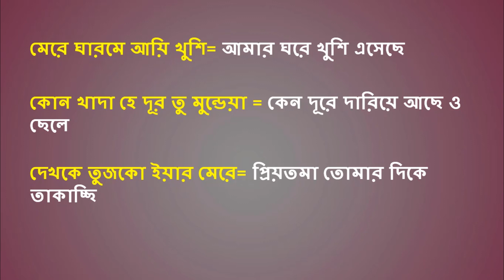হিন্দি ভাষা শিখুন I Learn Hindi through English and Bangla I Part 36 I learn Hindi in 10 days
Welcome to my new episode

Hindi is most commonly spoken language in India. About 182 Million people talk Hindi.Many people seen the Indian serials and movies due to their popularity.
To enjoy the Indian movies and serial everyone need to know the Hindi language for full of enjoy. I made a amazing tutorial series for learning hindi language for speaking and understanding Hindi movie's and serials dialogs meaning of songs and so on.if you have any problem for meaning any sentence of Hindi please comment me on the video.

হিন্দি ভাষা শিক্ষা
A complete hindi learning course in wowsereis channel. how to learn hindi fast and easy how to learn hindi language fast learn bengali through hindi in 30 days basic spoken hindi through english teacher in hindi language i want to speak hindi learn common hindi sentence is need to learn

hindi dictionary hindi to english learning app tamil to hindi learning hindi to bangla dictionary english through hindi hindi learning app for language for beginners teach hindi language all in hindi how to learn hindi fast  হিন্দি ভাষা how to hindi free full course hindi tutorial. This video series is most easy for evreyone to laern hindi hindi vasha sikkha learn hindi through bangla hindi speaking course hindi learning app how to learn hindi language spoken hindi online english speaking how to hindi, hindi is the popular language. learning english to hindi sentence bengali to hindi dictionary hindi to english
free speaking hindi tutorial here how to learn hindi language easily  teach hindi hindi words  how to speak hindi  hindi app  hindi learning lessons  how to teach hindi at home  to learn hindi language.Hindi is popular language all over the world. I like hindi so much.   learning app tamil to hindi learning hindi to bangla dictionary english through hindi hindi learning app for kids bangla to hindi dictionary hindi language learning app hindi language speaking how to speak hindi fluently in 30 days hindi to tamil learning hindi speaking app hindi language software Lets talk hindi, lessons in hindi hindi teaching app learn hindi language in english spoken hindi app learn hindi vocabulary english speaking app in hindi translate hindi to english lets go to learn hindi now.